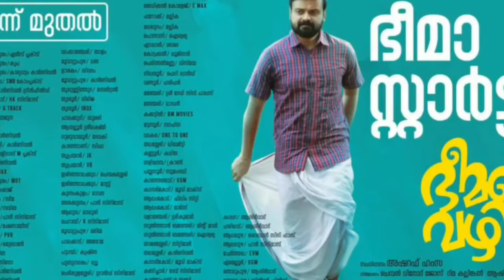Barroz Loading!Marakkar OTT!Upcoming Releases!Mammutty Marakkar Plan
Barroz Loading!Marakkar OTT!Upcoming Releases!Mammutty Marakkar Plan#malayalam